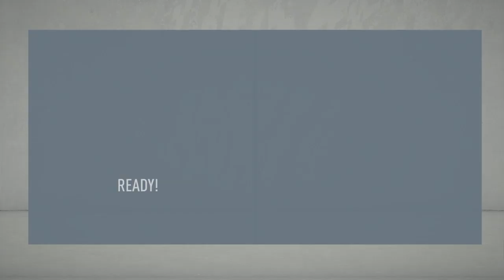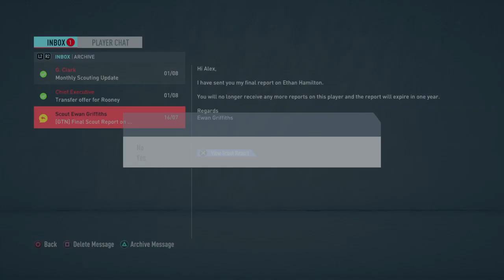FIFA 20 Career Mode Episode 1, Season 1 Salford City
The Quest To Sky Bet League 1 Begins